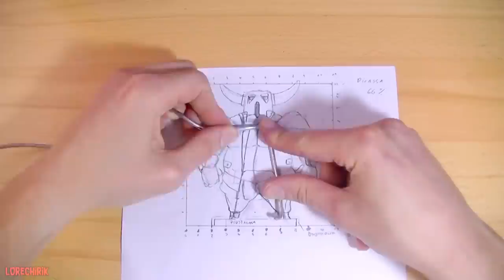Making P.E.K.K.A from Clash Royale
Today I will make P.E.K.K.A from Clash Royale / Clash of Clans - that's my polymer clay tutorial for you today :).

Little about channel:
I'm a sculptor artist and on my channel you can watch polymer clay tutorials/speed sculpting videos from popular games and tv series.

TheFatRat - Infinite Power!